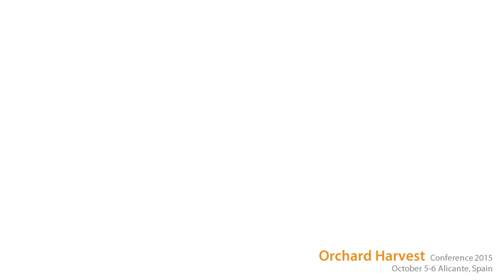Orchard Harvest 2015 Q&A Panel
Q&A session with Sébastien Ros, Sipke Schoorstra, and Bertrand Le Roy